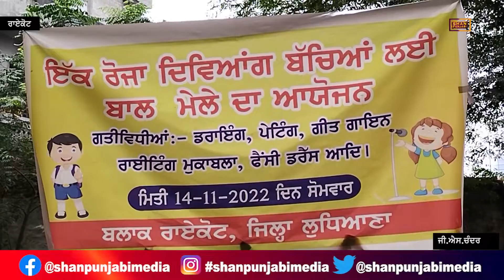ਰਾਏਕੋਟ ਦੇ ਸਰਕਾਰੀ ਪ੍ਰਾਇਮਰੀ ਸਕੂਲ ’ਚ ਦਿਵਿਆਂਗ ਬੱਚਿਆਂ ਨੇ ਕੀਤਾ ਆਪਣੀ ਖਾਸ ਕਲਾ ਦਾ ਪ੍ਰਦਰਸ਼ਨ | Shan Punjabi